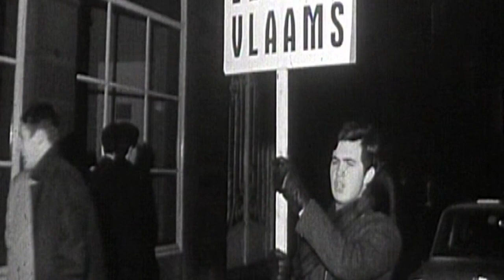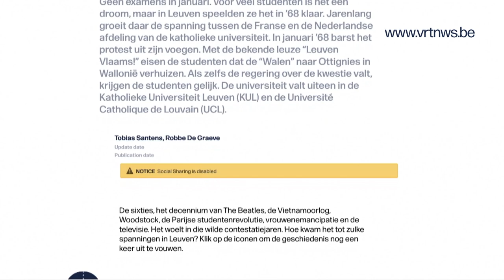Hoe 'Leuven Vlaams' ons land veranderd heeft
Het is 50 jaar geleden dat de beweging 'Leuven Vlaams' het nieuws domineerde. Vlaamse studenten wilden dat de toen tweetalige universiteit in Leuven enkel Nederlandstalig werd. Zelfs de regering viel over deze kwestie. Ivan De Vadder legt uit waar 'Leuven Vlaams' voor staat en wat het historisch belang ervan is.